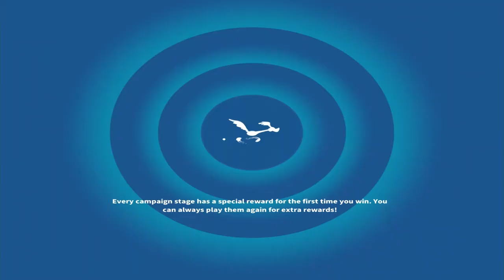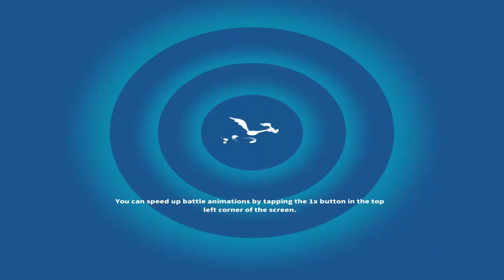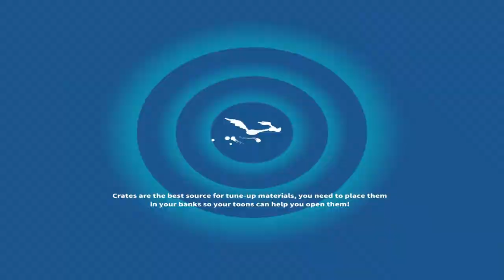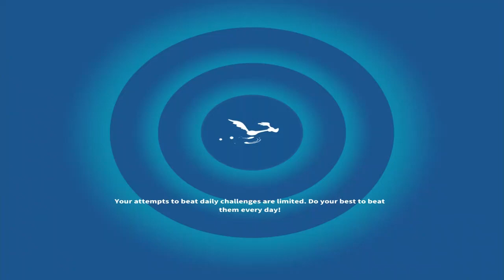Looney Tunes World of Mayhem - Gameplay #410 - MTO Defense Teams (iOS, Android)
In this video I am showing some defense teams that work well with the fixed Monster Takeover Event. I hope you enjoy the vid :)

Scopely